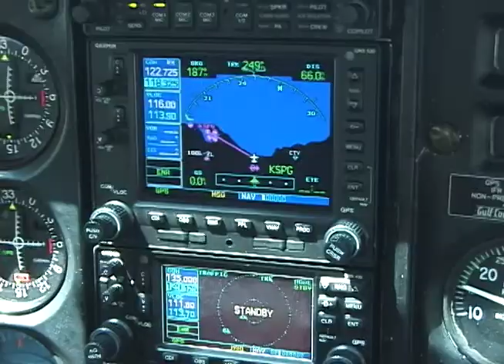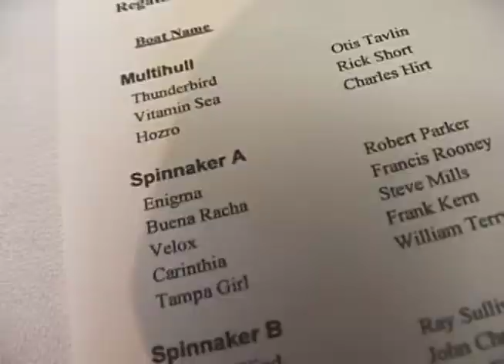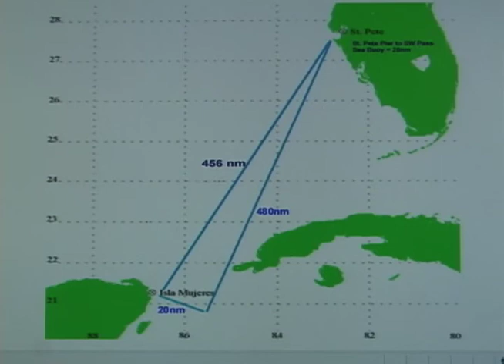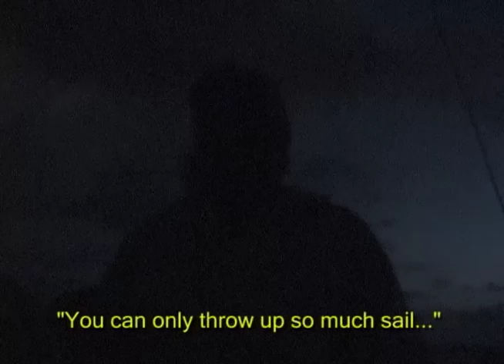2008-04 Yacht Race - St. Pete Florida to Isla Mujeres Mexico